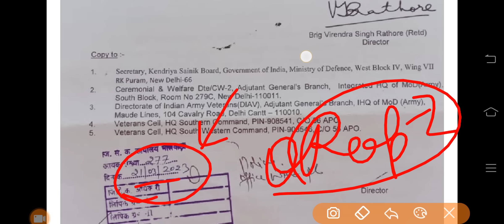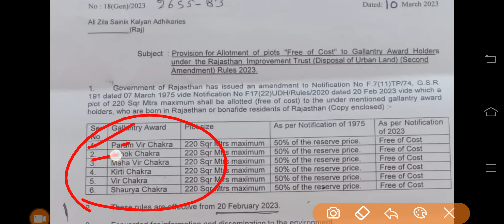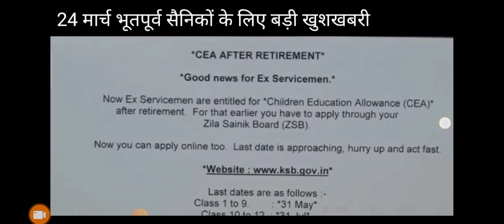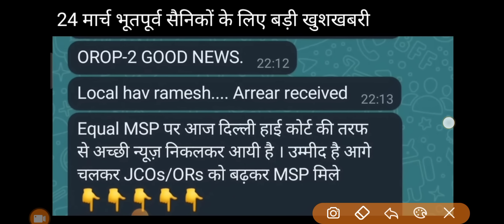OROP-2 Update |MSP GOOD NEWS| DA+DR 4%खुशखबरी ,OROP-2 Arrears जारी | OROP-2 पर MOD का तोहफा